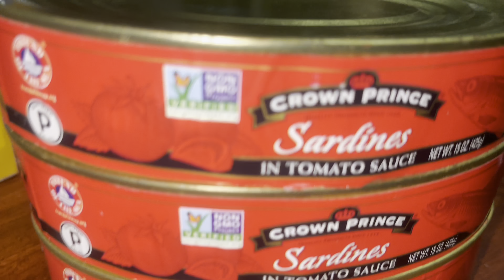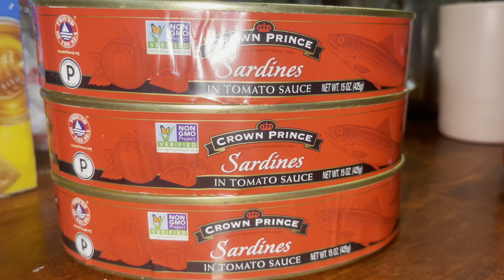PREPARANDO PORTOLAS O SARDINAS